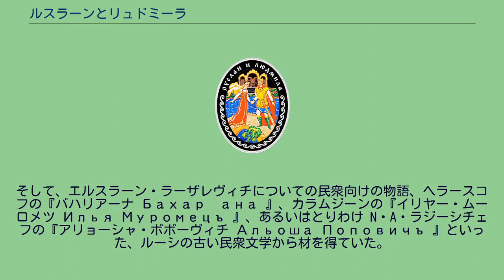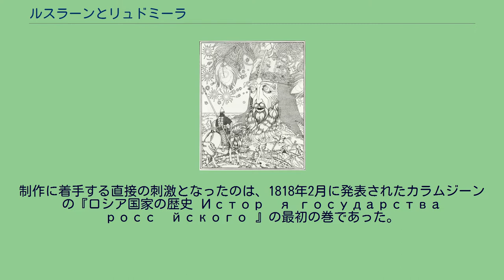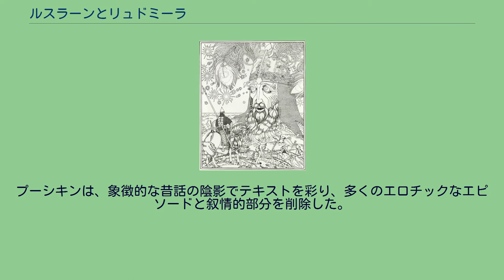ルスラーンとリュドミーラ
アレクサンドル・プーシキンの詩
『ルスラーンとリュドミーラ』（原題ロシア語: «Русланъ и Людмила»）は、ロシアの詩人 A・S・プーシキンが書き上げた最初の物語詩である。
悪魔にさらわれた大公の娘リュドミラを勇士ルスランが救いにいく冒険物語。
日本語訳は、河出書房新社によって1973年（昭和48年）2月9日初版が出版された『プーシキン全集 1 抒情詩・物語詩 I 』に川端香男里訳の本編が収められている。
以下、翻訳・表記は原則としてこれに準ずる。
プーシキンは貴族学校のリツェイを卒業したのち、1818年から1820年にかけて初めての物語詩を執筆した。
プーシキンはリツェイ在学時代から書き始めたという指摘もあるが、恐らくその時期に着手されたのは構想だけで、テキストはまだであった。
リツェイ卒業後、サンクトペテルブルクで「最も無為な」生活を送りながら、プーシキンは専ら病気のときに詩作に取り組んだ。
プーシキンは、フランス語訳で読んでいたアリオストのロマン主義詩『狂乱のオルランド』の精神で、「ボガトィーリの」民話を基にした物語詩を制作することにした。
また、ヴォルテールの『オルレアンの処女』や『夫人のお気に入り』からも影響を受けていた。
そして、エルスラーン・ラーザレヴィチについての民衆向けの物語、ヘラースコフの『バハリアーナ Бахаріана 』、カラムジーンの『イリヤー・ムーロメツ Илья Муромецъ 』、あるいはとりわけ N・A・ラジーシチェフの『アリョーシャ・ポポーヴィチ Альоша Поповичъ 』といった、ルーシの古い民衆文学から材を得ていた。
制作に着手する直接の刺激となったのは、1818年2月に発表されたカラムジーンの『ロシア国家の歴史 Исторія государства россійского 』の最初の巻であった。
そこから、物語の多くの細部と、ルスラーンの 3 人の競争者たち、ログダーイ、ラトミール、ファルラーフの名が借用された。
物語詩は、弱強四歩格によって書かれていた。
『ルスラーンとリュドミーラ』以降、この形式はロマン主義詩における揺るぎない主流となった。
『ルスラーンとリュドミーラ』は、 V・A・ジュコーフスキイの頌詩『十二人の眠れる処女 Двенадцать спящих девъ 』に対するパロディーの要素を含んでいた。
プーシキンは首尾一貫して皮肉っぽくジュコーフスキイの高尚な表象・人物を格下げし、滑稽でエロチックな要素とグロテスクな幻想とで満たした（頭のエピソード）。
その際、プーシキンは удавлю 、 чихнула といった「庶民の」語彙を用いた。
プーシキンによるジュコーフスキイの「もじり」は、はじめから否定的なニュアンスは持っておらず、むしろ友好的な性格を帯びていた。
ジュコーフスキイがプーシキンの冗談を「心から喜んだ」のは有名な話であり、その詩の発表後、彼はプーシキンに「打ち負かされた師より勝利を得た弟子に」と記した自分の肖像画を贈ったほどであった。
その後、1830年代初頭になると、円熟期を迎えたプーシキンは若かりし頃の自身の試みを批判的に評価し直し、「俗物の気に入るように」『十二人の眠れる処女』をもじったものだと嘆いた。
『ルスラーンとリュドミーラ』は最初、1820年春に『祖国の子 Сынъ отечества 』で出版された。
同年5月に最初の単独出版が行われたが、その日はちょうどプーシキンの南方追放の日と重なった。
そして、作品は「不道徳」とその「下品な」ことを見て取った批評家たちの猛烈な非難の下に晒された。
中立で好意的な選択から雑誌出版を始めた A・F・ボエーイコフは、その批評の最後の部分で酷評したが、これは I・I・ドミートリエフからの影響であった。
特殊な立場をとったのは P・A・カチェーニンで、彼もプーシキンを非難したのだがその論法は逆で、この詩においては民族性が不十分でありルーシのフォークロアをフランスのサロンの小説によって過度に均されていると批判した。
一方、読者の大半はこの詩を大喜びで読み、ここからプーシキンの全ロシアにわたる名声が始まった。
「かくて、この世の冷淡な住人である私は、」で始まるエピローグは、後年、プーシキンがカフカースへ流されたのちに書かれたものであった。
1828年、プーシキンは詩の第2版の準備を始めたプーシキンは、エピローグを書き足して、さらにかの名高い「入江には緑の樫の木があった。」で始まる「プロローグ」も書き直...